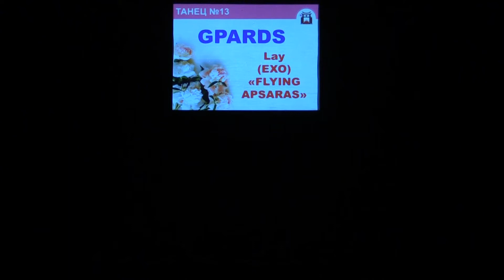Тогучи май-2022 ТАНЕЦ № 13 GPARDS - Lay (EXO) - "FLYING APSARAS"